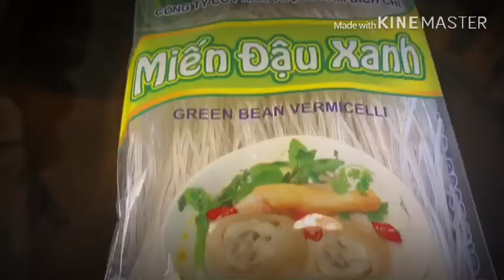Miến măng gà nấu với nấm đơn giản mà thơm ngon.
Miến măng gà nấu với nấm là một món ngon dễ làm mang đậm vị quê hương.  Món ăn này rất hợp cho bữa ăn sáng chỉ cần bạn bỏ ra chút thời gian để chế biến thì bạn sẽ có ngay một món miến măng gà hấp dẫn dành cho gia đình.
Chúc bạn thành công với món bún măng gà nấu với nấm.